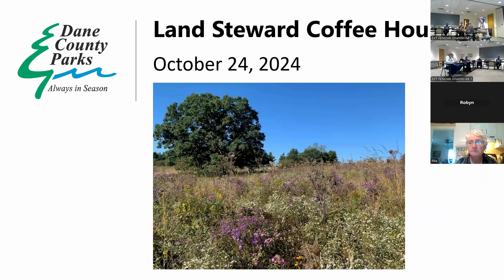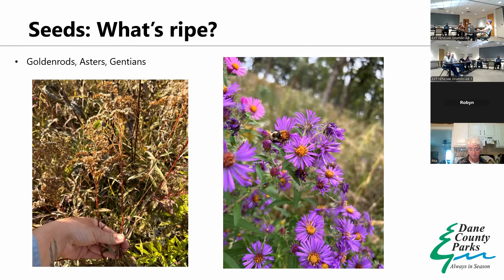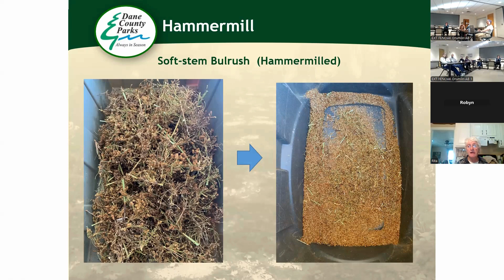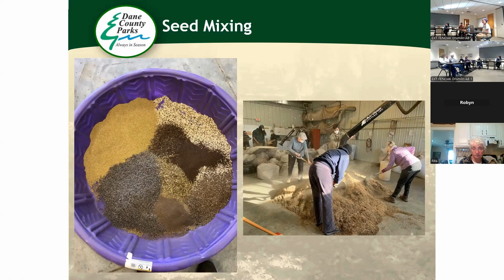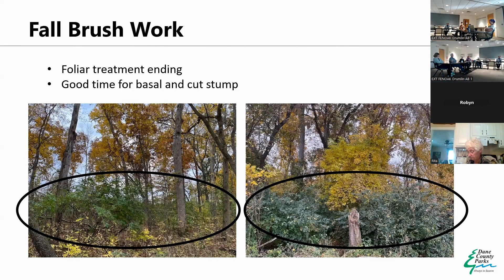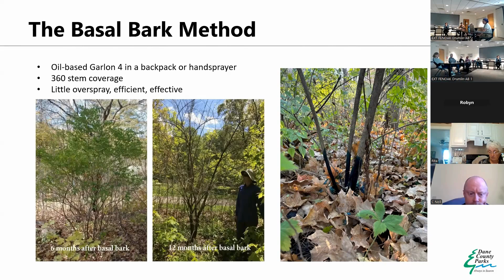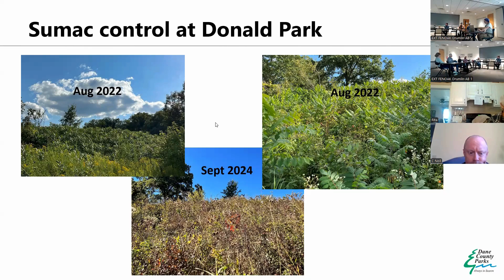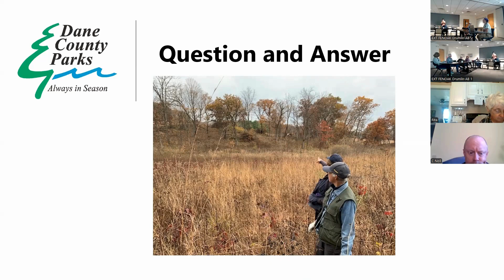Certified Land Steward Coffee Hour: October 24, 2024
These Certified Land Steward Coffee Hours are a resource to our Certified Land Stewards, who are individuals volunteering on behalf of Dane County Parks to help with ecological restoration efforts in our natural areas.

Topics covered during this conversation included:
-- Brush control: basal bark
-- Sumac control: a Donald Park success story
-- Seed schedule: cleaning season.

Video Chapters:
00:00 - Intro
00:46 - Upcoming Trainings
01:40 - Land Steward Workdays
05:05  - DCP Workdays
07:00 - Fall Burns
08:09 - Seeds to Collect
10:09 - Seed Timeline: we need volunteers year-round!
14:36 - Refresher on Seed Cleaning and Planting
31:47 - Invasive Brush: switching from foliar to basal bark and cut stump
55:40 - Controlling Sumac: a Donald Park success story
1:11:30 - Request for Seed Collection Bags
1:13:10 - Better Impact Challenges?
1:14:55 - Q & A: Hosting Public Events (check with Claire)
1:20:35 - Q & A: Creating a 501c3 Friends Group